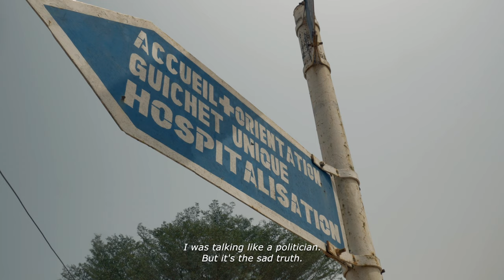Trailer | X-RAY MACHINES: Africa’s Broken System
Anglais ci-dessous.

Film documentaire de 52 minutes réalisé par Sophie Inglin. Tourné au Cameroun et en Suisse, ce long-métrage traite des enjeux et des problématiques du don de matériel médical et de l’accès aux technologies essentielles en Afrique.

L’EPFL, via l'EssentialTech Center, a participé à la réalisation de ce film en tant que co-producteur aux côtés de la Fondation EssentialMED et Spicy Motion Production.

Synopsis
Les inégalités d’accès aux soins se creusent sur le globe: aujourd’hui moins de 14% de la population mondiale consomme plus de 80% de la technologie médicale. A l’instar d’autres pays en développement, le Cameroun déplore son faible accès aux équipements médicaux essentiels. Faute de moyens financiers, le pays reçoit alors de nombreux dons d’équipements, issus de divers pays. Toutefois, 70% des appareils issus de donations ne sont jamais mis en service en Afrique subsaharienne. Quel est donc l’avenir de la technologie médicale dans les régions du globe où nos équipements s’entassent?

52-minute documentary film produced by Sophie Inglin. Shot in Cameroon and Switzerland, it deals with the issues and problems of donating medical equipment and access to essential technologies in Africa.

EPFL - via its EssentialTech Centre - took part in the production of this film as a co-producer alongside the EssentialMED Foundation and Spicy Motion Production.

Overview
Inequalities in access to healthcare are widening around the world: today less than 14% of the world’s population consumes more than 80% of medical technology. Like other developing countries, Cameroon deplores its poor access to essential medical equipment. Due to a lack of financial resources, the country then receives many donations of equipment from various countries. However, 70% of the donated equipment is never put into service in sub-Saharan Africa. So what is the future of medical technology in the regions of the world where our equipment is piling up?